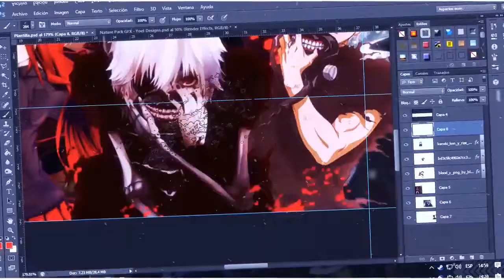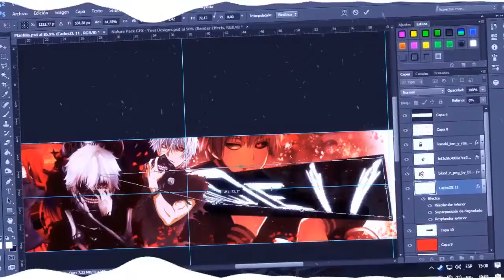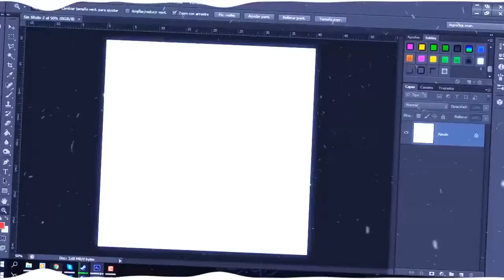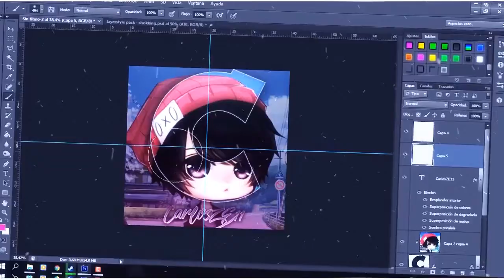#29 Speed Art [CarlosZE11] Anime Gore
Tokyo Ghoul tiene gore? :v?
Reqs→
㊡Comentar el video 7u7
㊡No hay limite de subs xd
㊡Ser paciente :D
㊡Dar like al video :3
㊡Llenar el formulario :D
㊡ALEATORIO(ACTIVO)
MIS REDES!